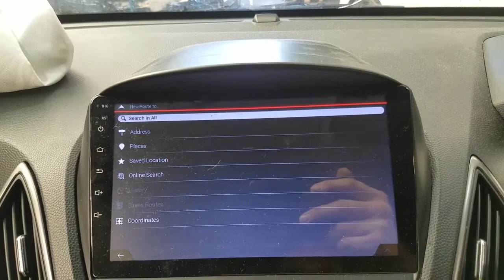WRECKING 2014 HYUNDA IX35 2.0/SAT NAV AUTOMATIC (C30427)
We are currently wrecking this 2014 HYUNDA IX35 2.0/SAT NAV AUTOMATIC (C30427).